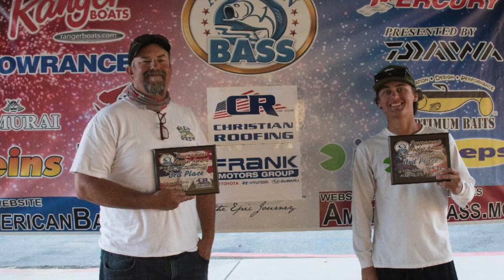ABA El Capitan 1-19-19 - AmericanBassTV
American Bass - The Largest Bass Fishing Organization in the West.